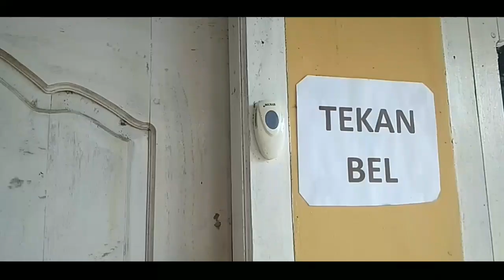MUSIM KAWIN - Lawak nusa penida - Lampung nusa penida - Bali simba - BSC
Kencangkan volume hp anda 👍
Aktor :
- Wayan galeh
- Made dwi piyane
Editor :
- Gede subawe
Bila anda tertawa anda pasti tau harus ngapain! 👍